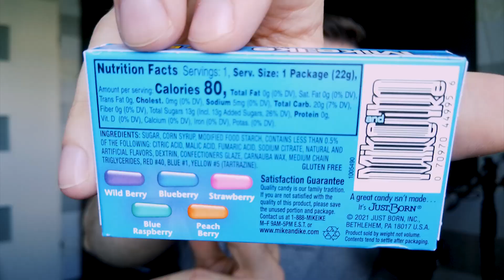TEST SŁODYCZY Z USA!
Nie zapomnij zostawić łapki w górę i dzwoneczka, a także odwiedź mnie na:

W tym odcinku będziemy oceniali słodycze z USA. W paczce przyszły do mnie takie słodycze jak: Pringels Ranch, Pop Rocks, Reed's, MikeAdnIke, Nerds Rainbow, Pop tarts, Snickers peanut butter, Reese's Overload, Fluff marshmallow, airheads, Laffy Taffy candy oraz Super blow pop. Zobaczcie jak oceniam te słodycze.